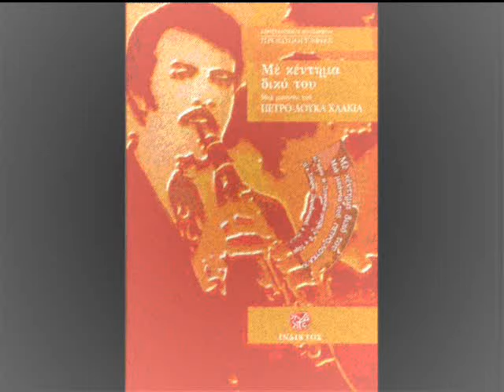ΣΟΛΟ ΚΛΑΡΙΝΟ ΠΕΤΡΟΣ ΛΟΥΚΑΣ ΧΑΛΚΙΑΣ "ΑΝΑΜΝΗΣΕΙΣ ΤΗΣ ΗΠΕΙΡΟΥ" CD GENERAL MUSIC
ΔΡΕΜΕΝΙΤΣΑ ΚΑΓΚΕΛΙΑ ΣΟΛΟ ΚΛΑΡΙΝΟ ΠΕΤΡΟΛΟΥΚΑΣ ΧΑΛΚΙΑΣ